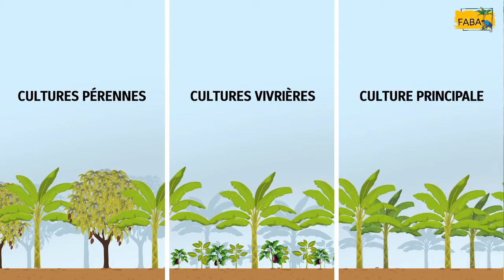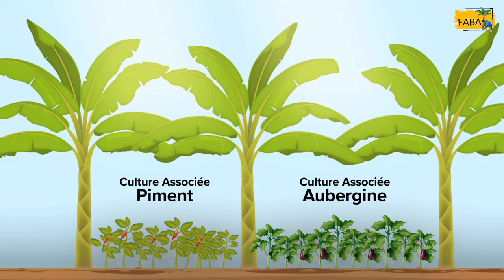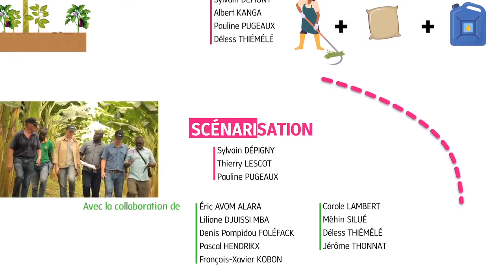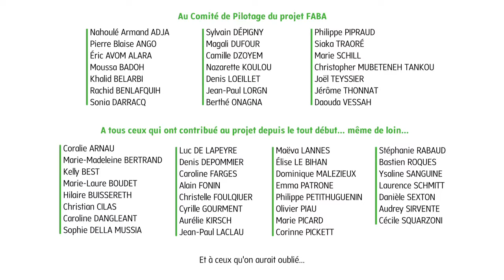FABA - La densité des bananiers plantain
La vidéo pédagogique "FABA - La densité des bananiers plantain" traite du nombre de bananiers plantain qu'il est possible d'implanter par unité de surface et de leur agencement dans l'espace pour répondre aux objectifs de production de la parcelle et de l'exploitation agricole.Son but : comprendre comment choisir la densité de bananiers plantain et comment organiser les bananiers plantain dans l'espace pour optimiser l'accès de chaque bananier plantain aux ressources du sol et à la lumière.  Vous découvrirez qu'il existe différentes densités de bananiers plantain adaptées aux différents systèmes de culture à base de bananiers plantain : le nombre de bananiers plantain implantés est un compromis avec les autres cultures présentes dans la parcelle. Vous apprendrez aussi comment disposer vos bananiers plantain pour optimiser l'accès de chaque bananier plantain aux ressources du sol et à la lumière, mais également pour faciliter les travaux dans la parcelle comme l'association d'une culture annuelle dans le grand rang, le désherbage, le haubannage ou encore la récolte des régimes. Cette vidéo pédagogique possède 2 ressources associées, disponibles gratuitement sur le site ' : la fiche 'Producteur' n°6, à destination des productrices et producteurs, qui résume les points clefs de la vidéo pédagogique, et la fiche 'Pédagogique' n°6, à destination des formateurs qui souhaiteraient utiliser la vidéo pédagogique dans le cadre de leurs formations.Cette vidéo pédagogique fait partie de la malette pédagogique FABA déployée (progressivement à partir de mars 2023 et jusque juin 2025) sur la chaine Youtube 'FABA - Produire la banane plantain sans pesticide' et sur le site ' malette pédagogique FABA est composée de 40 ressources pédagogiques : 13 vidéos pédagogiques, 13 fiches 'Producteur', 13 fiches 'Pédagogique' et un manuel technique de la culture du bananier plantain sans pesticide. Ces ressources pédagogiques sont gratuites, utilisables et partageables par toutes et tous dans le respect de la licence Creative Commons CC-BY-NC-ND.La malette pédagogique FABA est un produit du projet FABA - Formation Agricole pour la Banane plantain en Afrique - financé par le fonds FSPI du Ministère de l'Europe et des Affaires Étrangères français et par le Ministère de l'Agriculture et de la Souveraineté Alimentaire français. Il a été coordonné par l'UPR GECO du Cirad, avec l'appui de l'Institut Agro Montpellier et du Réseau FAR, en partenariat d'institutions camerounaises (ACEFA, AFOP, CARBAP, IRAD, MINADER, LTA Yabassi) et ivoiriennes (ANADER, CNRA, CSRS, FIRCA, PNMR). Ce projet a pour objectif de produire des ressources pédagogiques pour accompagner les productrices et les producteurs de bananes plantain et leur encadrement (animateurs de groupements, de coopératives, conseillers agricoles, formateurs, enseignants, etc.) vers une production plus performante et plus durable sans pesticide en Afrique centrale et de l’Ouest. Ces ressources pédagogiques ont été élaborées au sein de groupes de travail camerounais, ivoiriens et français, intégrant des experts de la culture du bananier plantain et des experts de la formation agricole. Elles ont été développées pour être utilisées selon différentes situations de formation, soit en autonomie totale, soit dans le cadre de parcours de formation initiale ou professionnelle.